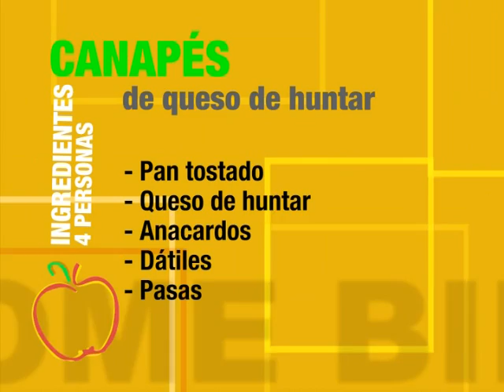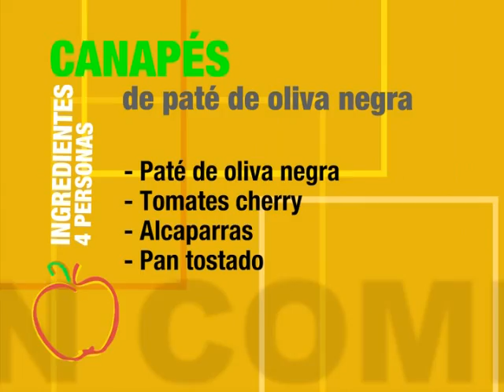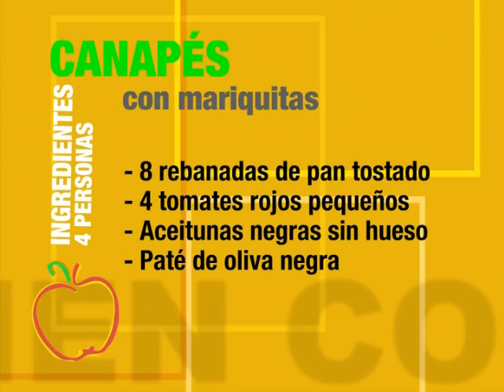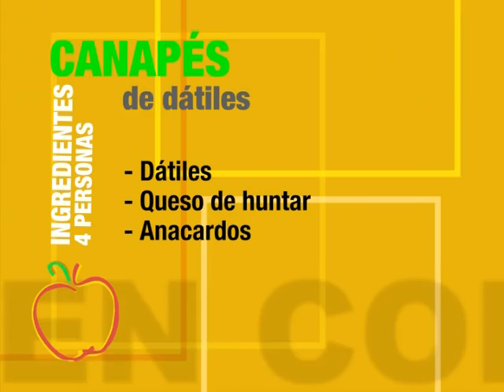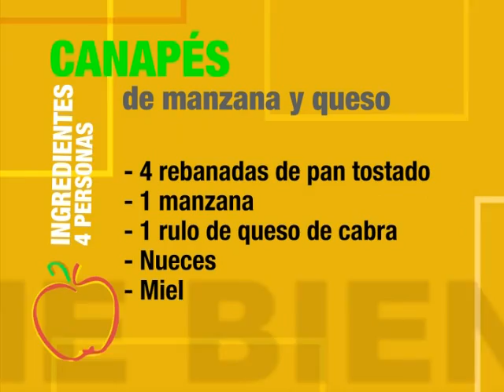Canapés 2 Parte 04x4 "Come Bien"